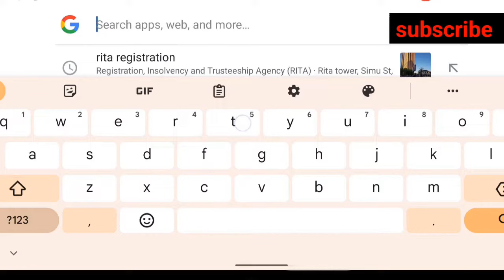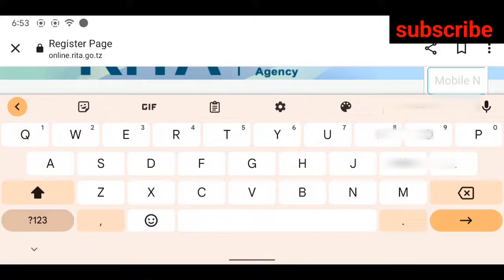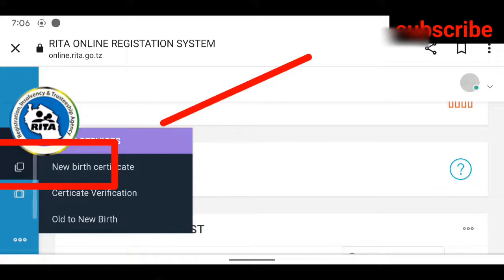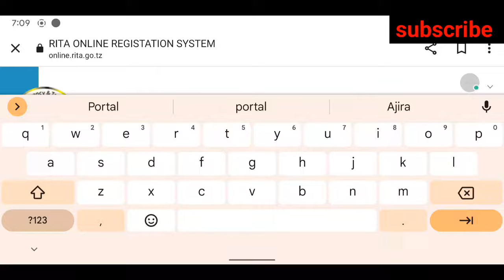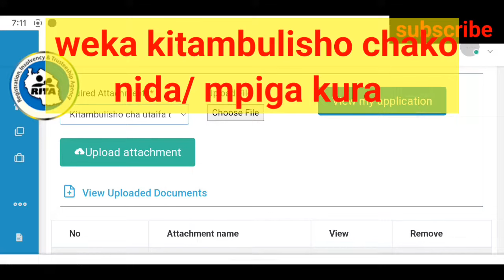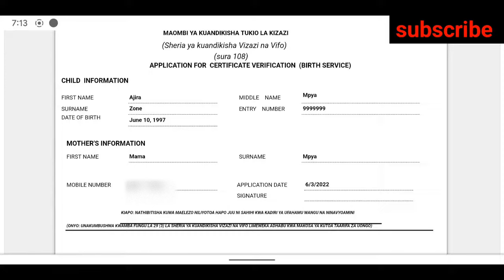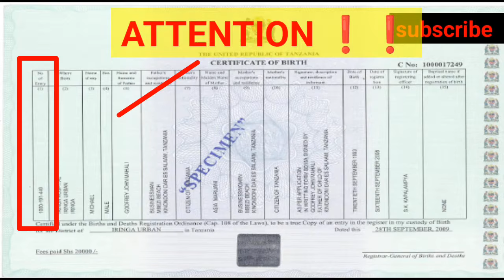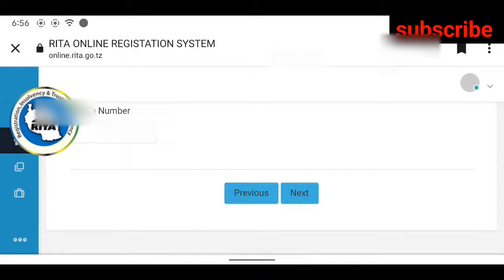NAMNA YA KUHAKIKI CHETI CHA KUZALIWA / KIFO ONLINE | JINSI YA KU-VERIFY VYETI RITA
Habari!

Ni video (Tutorial) nyingine tena ikiwa imelenga kuonesha namna ya kuhakiki vyeti kupitia system ya mtandaoni mwanzo (kufungua account) hadi mwisho (kuapply uhakiki wa cheti);
Namna ya Kuhakiki Cheti Cha Kuzaliwa na Cheti Cha kifo Online || Jinsi Ya Ku-Verify Vyeti Rita 2023

 Mamlaka inayohusika na kuhakiki vyeti vya kuzaliwa na vyeti vya vifo ni RITA ambapo kwa kawaida muda wa kuhakiki cheti kimoja huchukua takribani siku tano hadi kumi za kazi!!

Pia muda mwingine huwahi kabla hata ya siku tano kutimia na hii hutokana na sababu ya mtu kuhakiki vyeti kwa mfano kama ni kwa ajili ya Loan Board (heslb) na ni muda wa kuomba mikopo mara nyingi huduma hii huwa ya haraka kwa wenye sababu hii!!

usisahau kusubscribe channel yetu hii kwa mafunzo na ujuzi mbalimbali,ikiambagana na burudani na michezo kwa mbali😁😁

Pamoja Na Kusubscribe Usisite Kutembelea website yetu kwa taarifa zaidi

✳️✳️UHAKIKI WA VYETI RITA: HATUA ZOTE NA MAELEKEZO KAMILI KUTOKA RITA!